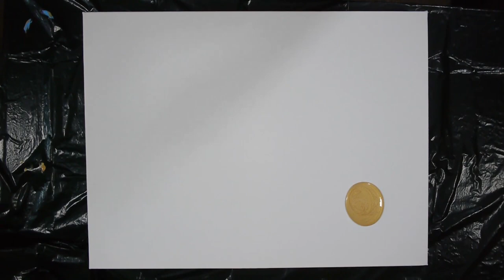Purple Burst 🔮 Gorgeous Acrylic Wandering Pour 🔮 Empyreal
Wandering Acrylic Ring Pour

Hello everyone, welcome back for another video! Hopefully you enjoyed the video and it inspires you to get creative!

Dimensions of the painting: 18" x 24"

Colours used:
Permanent red violet
Cyan blue
Naples yellow deep
Gold
Violet

Useful Links

If you would like to see more of my work, you can have a look at it on Instagram @sloughartistry